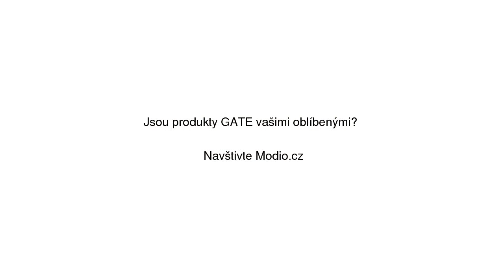GATE Dlouhý kardigan s kapucí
GATE Dlouhý kardigan s kapucí se slevou 38% na Modio.cz. Pánská mikina GATE s kapucí. Modio.cz - módní inspirace i možnost nákupu online.